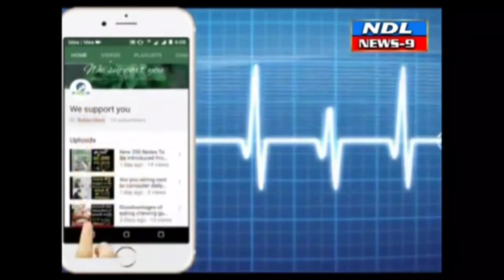మహానందిలో భక్తులకు ప్రత్యేక భద్రత అడిషనల్ ఎస్పీ చిదానంద రెడ్డి..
Nandyal News9---అంగరంగ వైభవంగా కన్నుల పండుగగా కొనసాగుతున్న మహానందీశ్వర స్వామి  బ్రహ్మోత్సవాలు

*భక్తుల వసతులపై ఆరా తీసి పర్యటించి పర్యవేక్షించిన అడిషనల్ ఎస్పీ చిదానంద రెడ్డి

* మహానంది దేవస్థానం లో, కళ్యాణ మహోత్సవానికి పకడ్బందీ ఏర్పాట్లు సర్వం సిద్ధం :-మహానందీశ్వర మల్లికార్జున స్వామి బ్రమరంభ అమ్మవారుల బ్రహ్మోత్సవాలు అంగరంగ వైభవంగా కన్నుల పండుగగా కొనసాగుతున్నాయి. మహానంది మహాక్షేత్రం శివనామస్మరణతో మారుమోగుతోంది. మహానందీశ్వర శివరాత్రి బ్రహ్మోత్సవ వేడుకల సందర్భంగా మహానంది దేవాలయం లోపల , కల్యాణం ఏర్పాట్లు, అడిషనల్ ఎస్పీ చిదానంద రెడ్డి పరిశీలిస్తూ  భక్తుల ఉచిత దర్శన క్యూలైన్లు, లడ్డూ ప్రసాదం కౌంటర్లు, ట్రాఫిక్, రద్దీ, ప్రసాదం క్యూలైన్లు, పోలీసు భద్రత తదితర అన్ని ఏర్పాట్లను   అడిషనల్ ఎస్పీ చిదానంద రెడ్డి    తనిఖీలు చేస్తూ నిశితంగా పరిశీలిస్తూ...ఎక్కడైనా సమస్య వస్తే తక్షణ  పరిష్కార చర్యలు తీసుకోవాలని పోలీస్ అధికారులకు సిబ్బందికి ఆదేశించారు